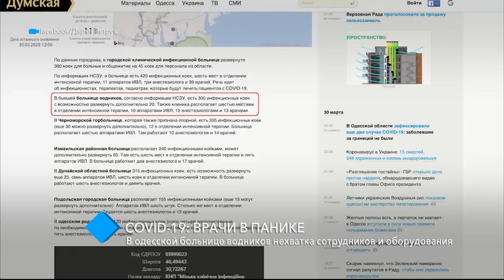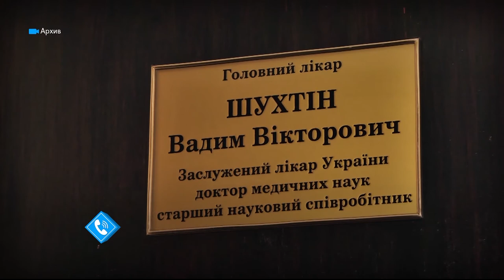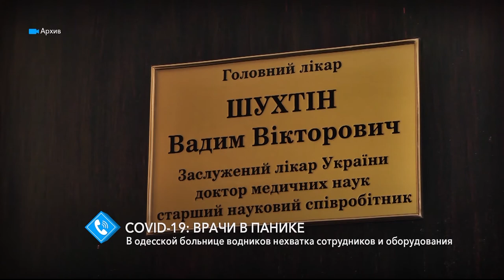COVID-19: в одесской больнице водников нехватка сотрудников и оборудования